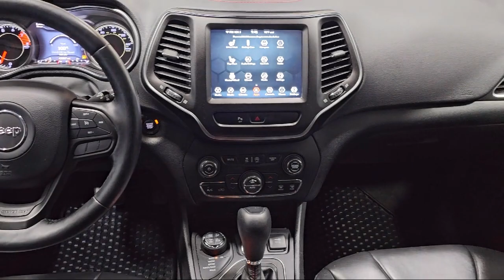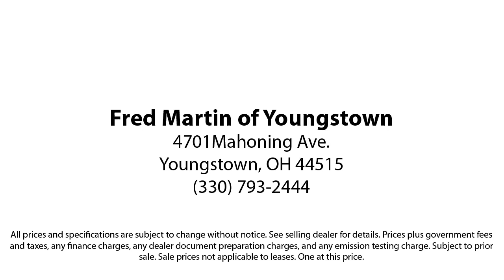2019 Jeep Cherokee Trailhawk Sport Utility Youngstown New Castle Kent Warren Boardman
2019 Jeep Cherokee Trailhawk Sport Utility Stock Number: M6337B Vin:1C4PJMBX0KD422424.